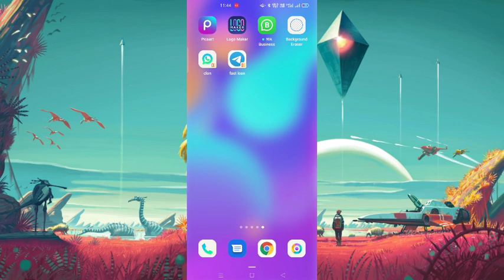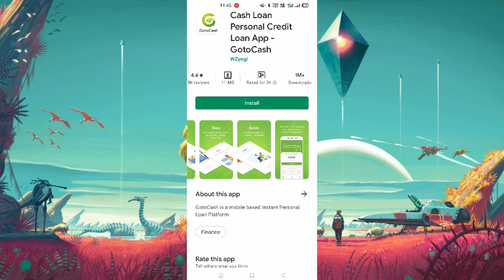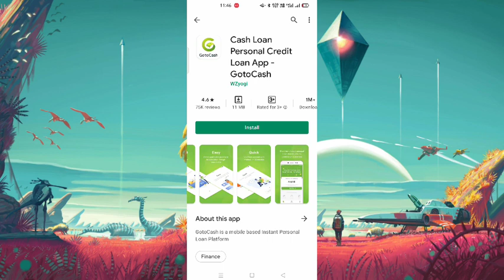5,000 loan instant approval without income proof new loan app fast loan for college students loan